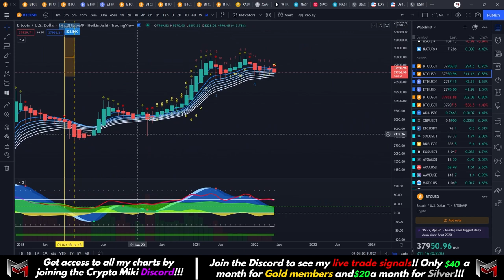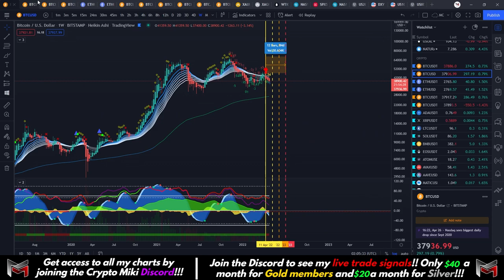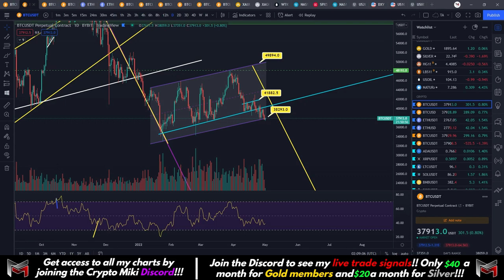Be aware of this!